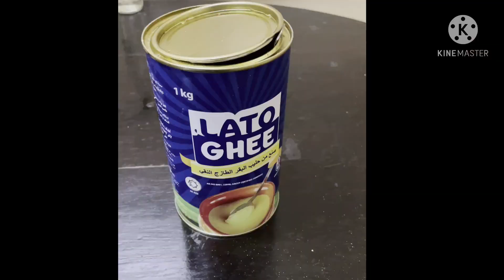Milk chicken curry